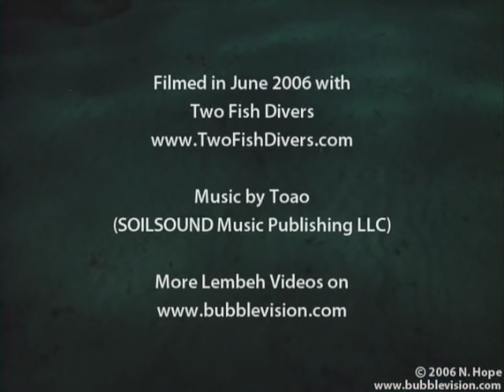Aer Perang, Lembeh Strait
Aer Perang lies on the Sulawesi bank of the Lembeh Strait. The name means "war water" originated because just after WWI a passing warship blasted a hole in the rocks to get at the fresh water. The video stars the weedy scorpionfish (Rhinopias frondosa), for many the 'holy grail' of underwater critters.

 The video opens with Banggai cardinalfish which originate from Indonesia's Banggai island. Legend has it that a bag of these fish intended for an aquarium was accidentally dropped into the Lembeh Strait, whereupon the fish flourished. They now compete with anemonefish for shelter amongst the strait's anemones. The video also features nudibranchs, a demon stinger, a cockatoo waspfish, a snake eel and saddleback anemonefish.